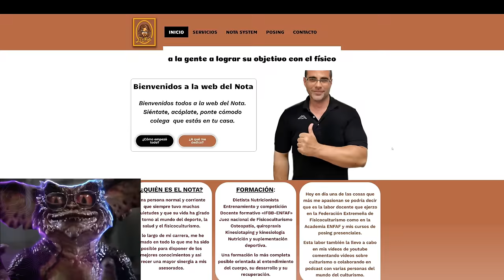🔥 Pablo Llopis Llega al Top 🏆 con EL MEJOR Físico visto hasta la fecha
⭐ Pablo Llopis se va consolidando como culturista Pro en el California Stage Championship presentando su mejor físico visto hasta la fecha donde ha presentado batalla a Tonio Burton, Emir Omeragic, Krystian Wolski y Stuart Shutterland.

Pablo Llopis, es conocido por ser un talentoso culturista que compite en la categoría Open Super Heavyweight de la NPC IFBB PRO.  El culturista gandiense Pablo Llopis triunfa en su debut internacional en el California State Championship · Tonio Burton – EEUU · Emir Omeragic · Krystian Wolski · Stuart Shutterland

En la categoría de culturismo open los competidores son evaluados según una serie de criterios que incluyen, cantidad y calidad de masa muscular, simetría, proporciones, tamaño, definición, estética, etc.

 Hay divisiones como:
Open Bodybuilding
Classic Physique
Men's Physique
Bikini Fitness
Woman's Physique

Suelo subir contenido en podcast eventualmente:

ITambién estoy interesado en las mejores formas de ganar dinero en línea/online :
Márketing digital
Marketplace
Dropshipping,
Emprendimiento
Comercio electrónico
Publicidad web
Aumentar beneficios
Redes: Facebook, Instagram, Tik tok
Wordpress
E-comerce
Acciones
Productos digitales
Empresa
Éxito